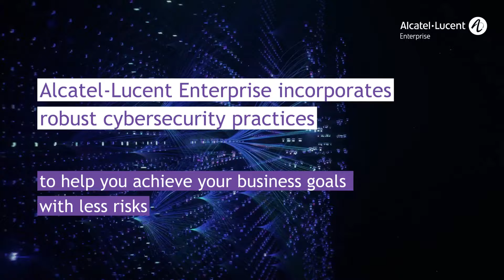Securing Unified Communications and Collaboration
End-to-end cybersecurity is essential to safeguard Unified Communications solutions effectively. Alcatel-Lucent Enterprise incorporates robust cybersecurity practices to help you achieve your business goals with less risk.